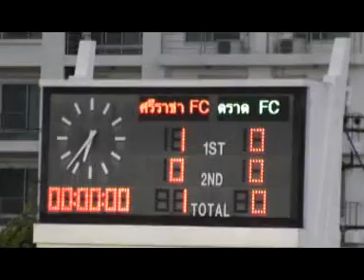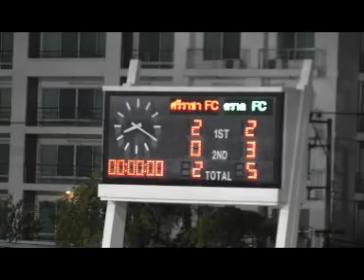ตราดทีวี:ข่าววันที่ 23มิถุนายน 2556